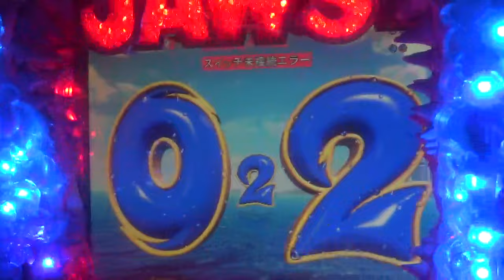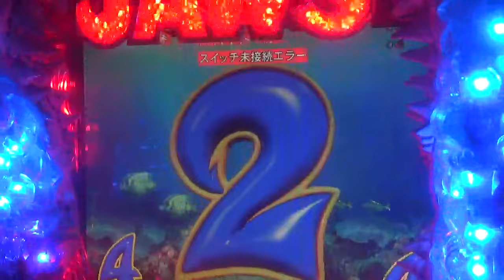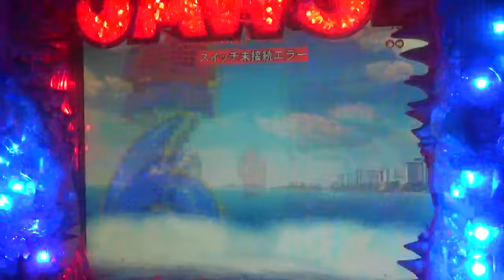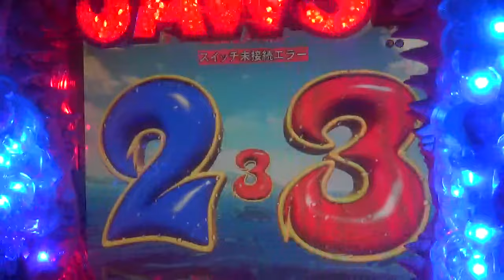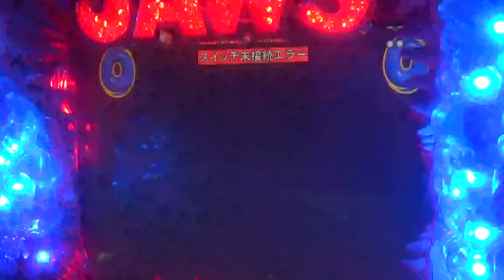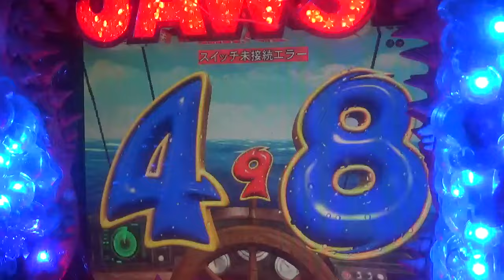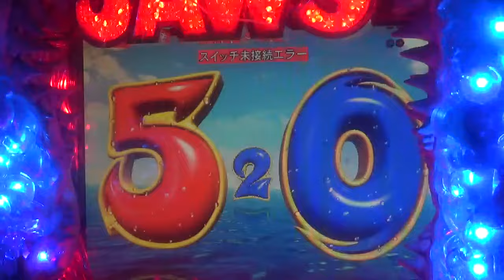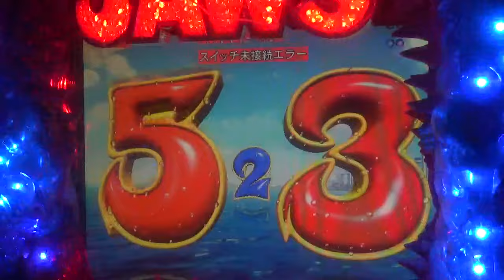CRジョーズ 初代 京楽 ＪＡＷＳ pachinko レトロパチンコ 古い台 昔の台 懐かしい台 懐パチ